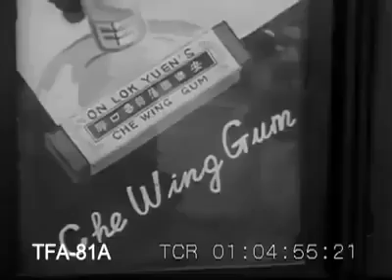Beautiful old Hong Kong, rickshaw, yacht, etc.